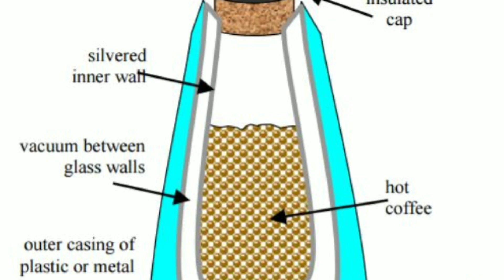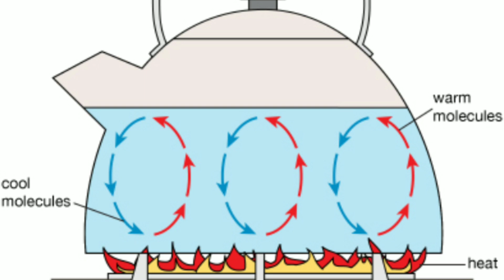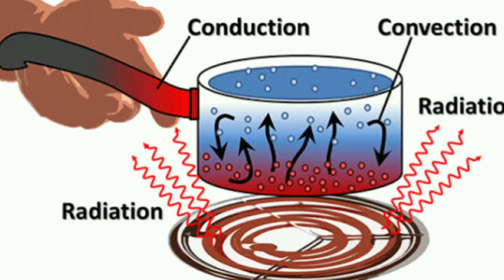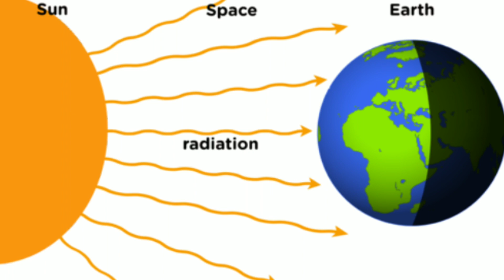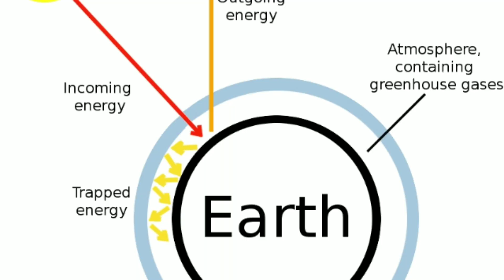How earth gets heat from sun? | Tamil |Vera Level Information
how can heat transfer from one place to another..?

by the means of
conduction - through a medium
convection - through the variation in its concentration
radiation - through rays.

How thermo flask work..?
heat can't conducted through vaccum ...!

Earth gets heat from the sun by the means of radiation... the rays  from the sun generate heat when it sticks on the earth..

The sun heats the earth through radiation. Since there is no medium (like the gas in our atmosphere) in space, radiation is the primary way that heat travels in space. When the heat reaches the earth it warms the molecules of the atmosphere, and they warm other molecules and so on.